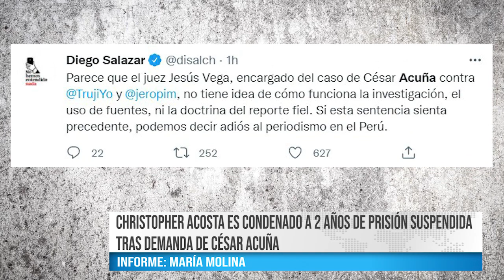CHRISTOPHER ACOSTA ES CONDENADO A 2 AÑOS DE PRISIÓN SUSPENDIDA TRAS DEMANDA DE CÉSAR ACUÑA